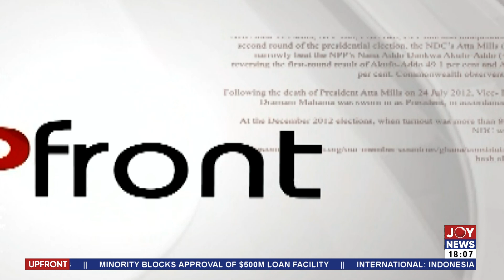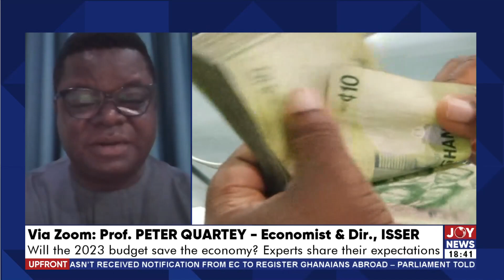Will the 2023 budget save the economy? Experts share their expectations- UPfront with Raymond Acquah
Will the 2023 budget save the economy? Experts share their expectations - UPfront with Raymond Acquah (23-11-22)